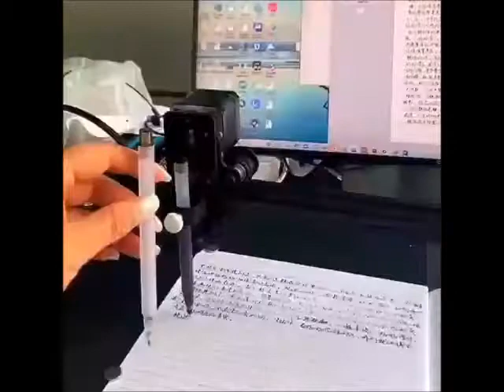Inventions TV: Amazing, creative & new inventions in 2020 part 4